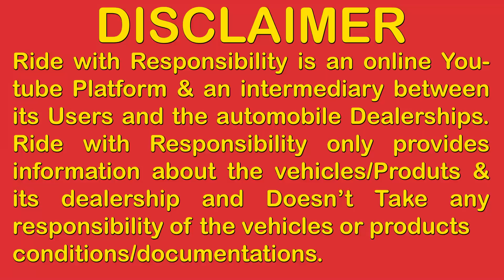Second Hand Bullet Under 1 Lakh | Tony Bike Centre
Tony bike centre

1749/55 naiwala Karol Bagh

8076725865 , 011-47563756